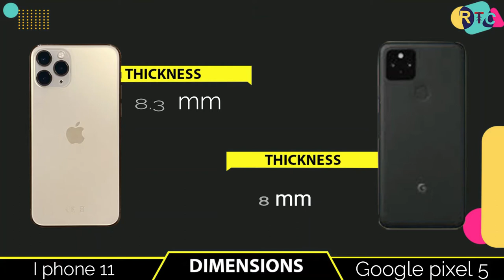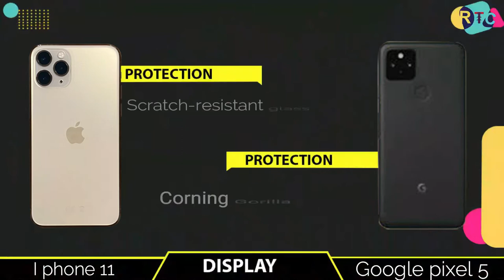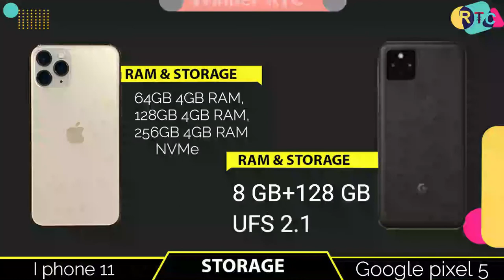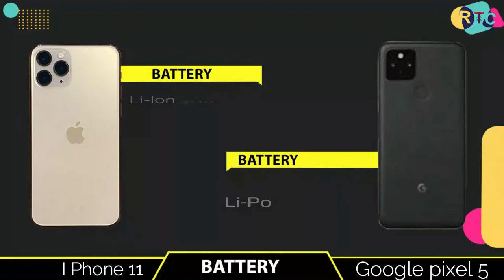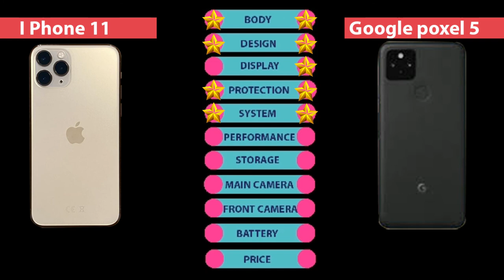iPhone 11 vs Google Pixel 5 || Full Comparison ⚡ Which one is Best I RTCI real tech competition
🔴🔴🔴🔴🔴🔴🔴 Assalamualaikum viewers 🔴🔴🔴🔴🔴🔴

About the phone info:-  Hello everyone, this is Riaj and in this video,I will show you about Google Pixel 5 vs Apple iPhone 11.Google Pixel 5 5g vs Apple iPhone 11 is available in whole world now. In this comparison, I will talk about Google Pixel 5 vs iPhone 11 specifications compared  with  Google Pixel 5 vs iPhone 11 Comparison.

Almost other thing i will talk about Google Pixel 5 vs iPhone 11 camera test or Google Pixel 5 vs iPhone 11 speed test or Google Pixel 5 vs iPhone 11 Pubg test,Google Pixel 5 vs iPhone 11 gaming test,

I will also talk you about
Google Pixel 5 vs iPhone 11 battery test  international price and Google Pixel 5 vs iPhone 11 charging test in international price.you can compare with camera test,speed test,Google Pixel 5 vs iPhone 11 water Resistant test,
Google Pixel 5 vs iPhone 11 antutu test, with both phone performance and also many more...

Title:-  iPhone 11 vs Google Pixel 5  || Full Comparison ⚡ Which one is Best I RTCI real tech competition

🔘Follow Us🔘